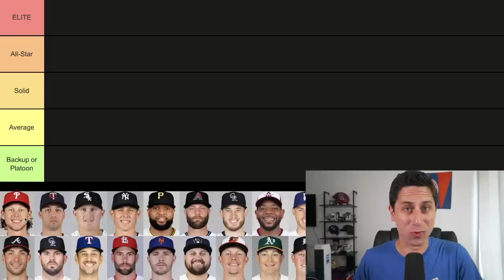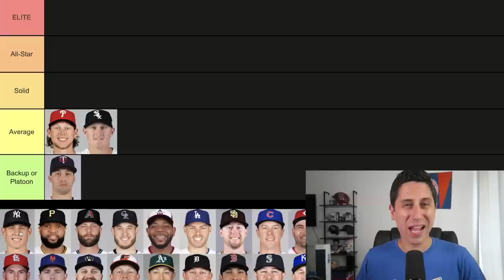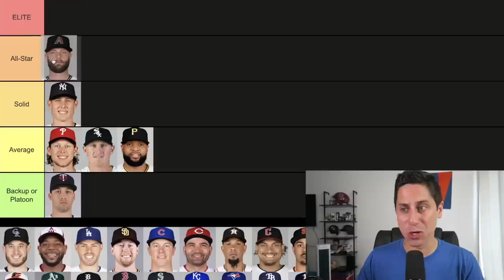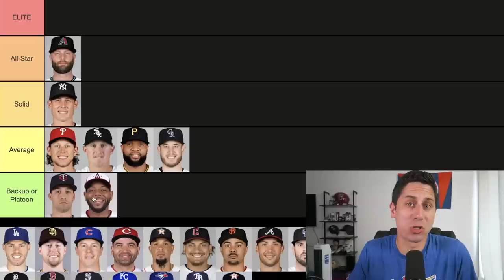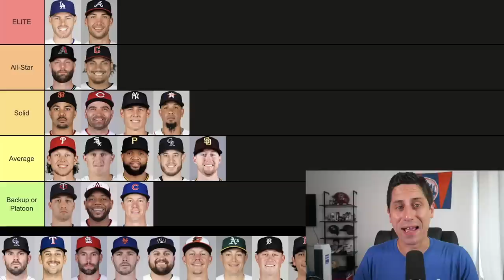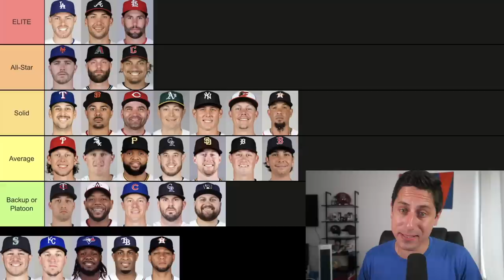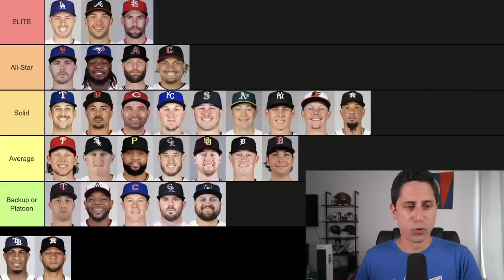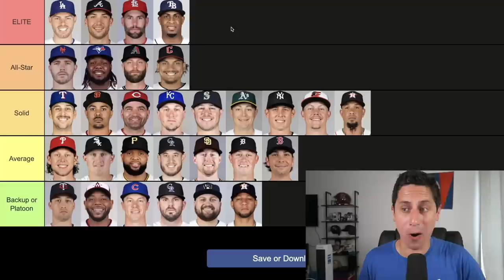2023 MLB First Base Tier List Ranking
I ranked the 2023 MLB First Baseman on a Tier List! Which MLB 1B do you think are the best?